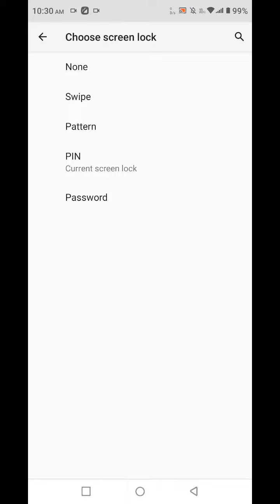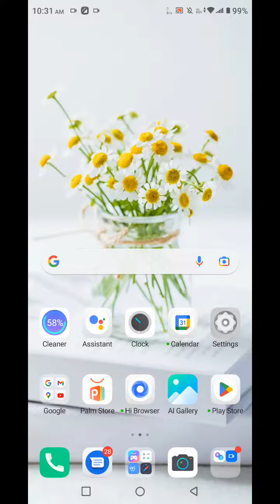How To Set Screen Lock Pattern In Tecno Camon 19, Tecno Camon 19,Screen Lock Password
How_To_SetscreenlockPassword InTecno Camon 19,